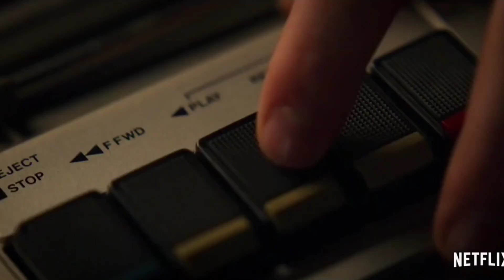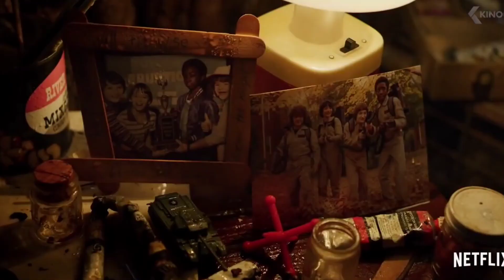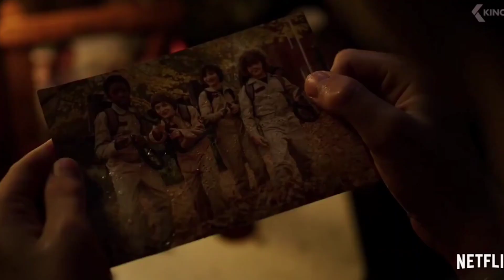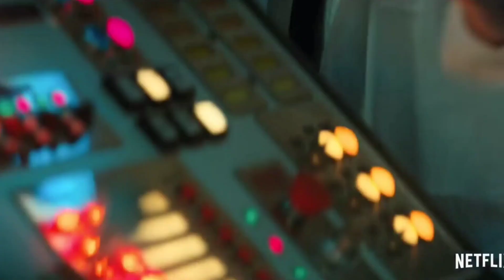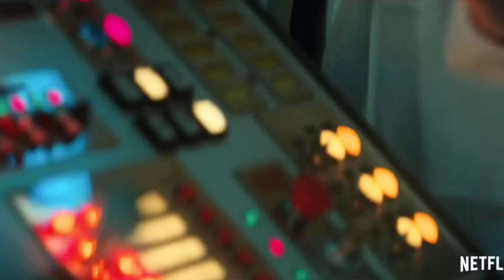Very Emotional | Stranger Things Season 3 Review | Netflix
Hello everyone I have shared my honest opinion about the netflix webseries strangerthings season 3.

stranger things review
stranger things season 3 review
stranger things season 3 review hindi
stranger things explained
stranger things season 3 explained
stranger things season 3 explained in hindi
webseries review
webseries explained
webseries review in hindi
webseries explained in hindi
best Netflix webseries
best hindi dubbed webseries
best webseries 2022
best hindi dubbed webseries 2022